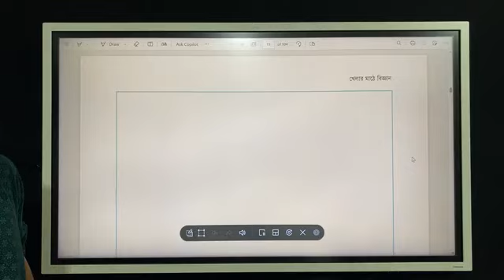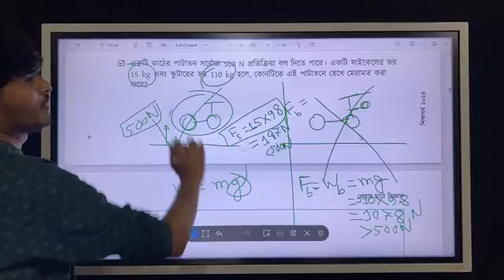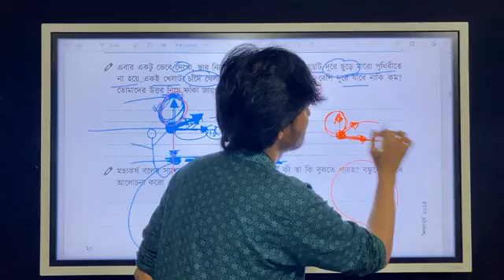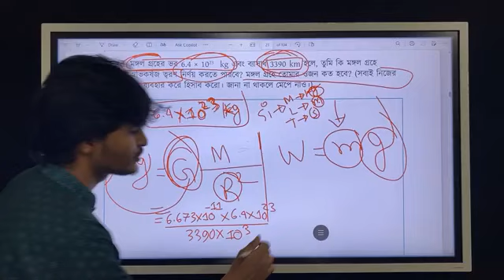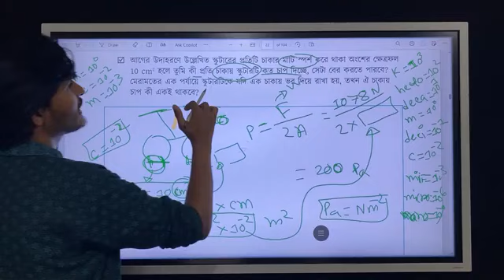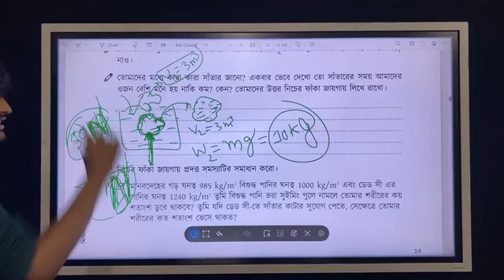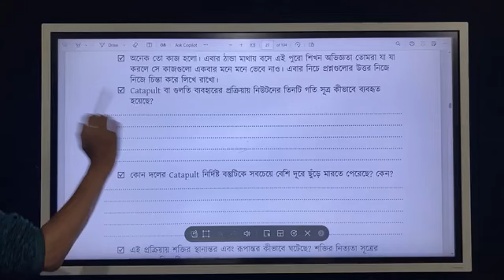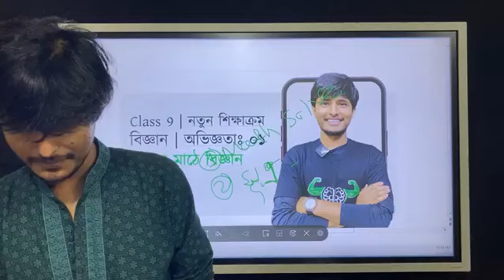বিজ্ঞান অনুশীলন বই | খেলার মাঠে বিজ্ঞান | সেশন ৫ - ১১ | Class 9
সামনেই কিন্তু ষান্মাষিক পরীক্ষা।

✅ খুব দ্রুত ষান্মাষিক পরীক্ষার প্রস্তুতি নিতে যা যা লাগবে সব এখানে পেয়ে যাবেঃ

দেরি না করে এখনি শুরু করে দাও।